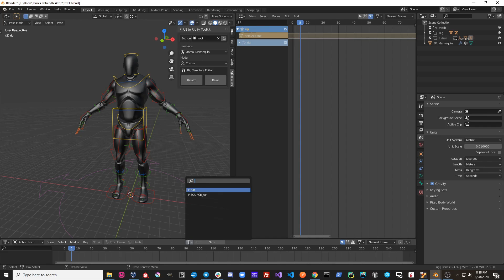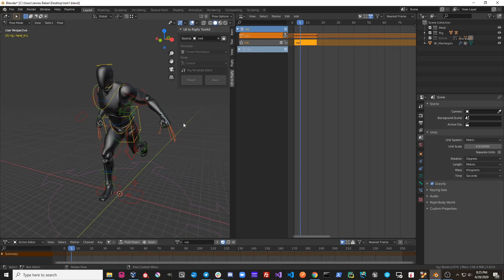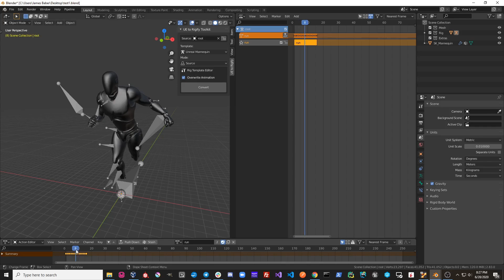UE to Rigify - Animation | Unreal Engine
Let's talk about the animation workflow with UE to Rigify. This video gives you more information about it.

If you get a 404 error when you click the link above, then you will need to sign in to your GitHub account and link it with your Epic Games account. Here is a link to instructions on how to link your account: